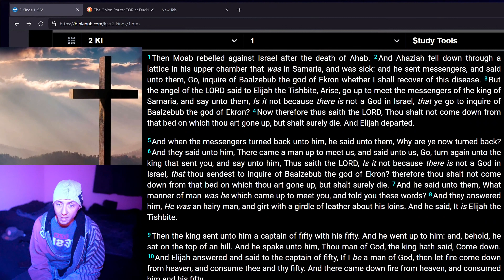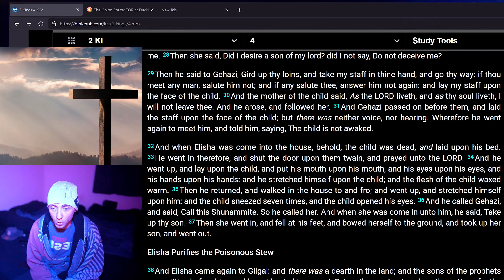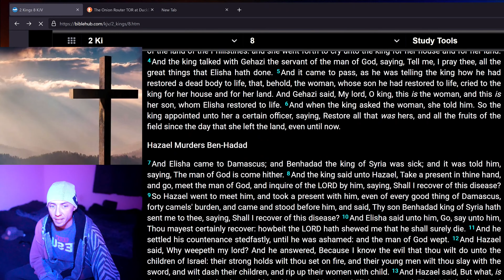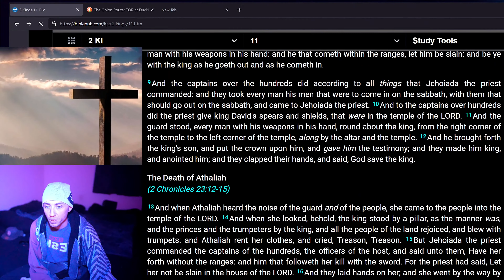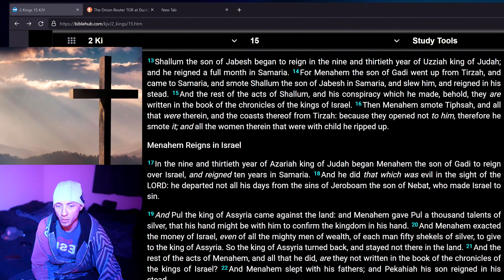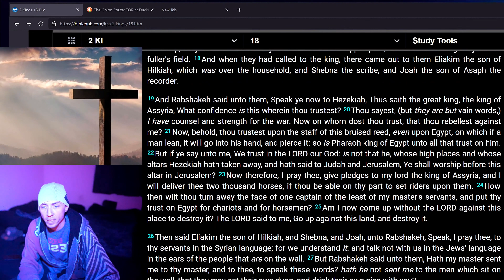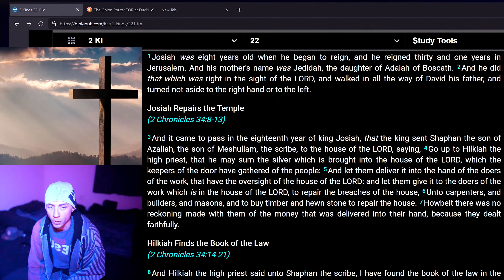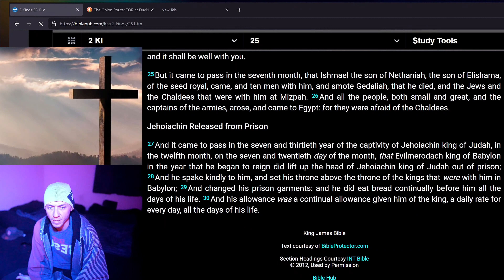2 Kings 1 - 25 - Read Along - KJV